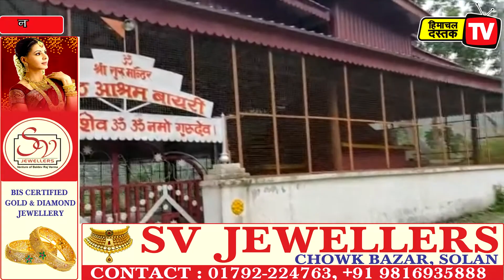इस बार भी कोरोना महामारी की भेंट चढ़ा राष्ट्र स्तरीय अंलकरण समारोह